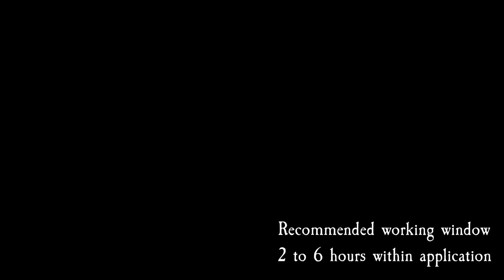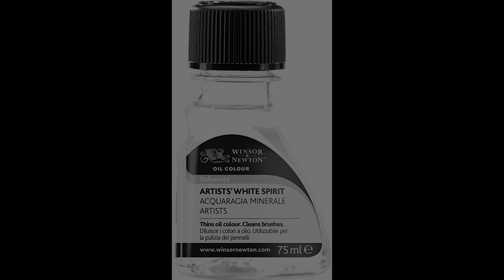What - Why - How! An introduction to Enamels and Oils in miniature painting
A very, very basic approach to enamels and oils in miniature painting, used to complement my tutorials and answer some of the most frequently asked questions!

-Products used-
MIG Streaking Grime
AK Dark Brown Wash
Abteilung 502 Black
Abteilung 502 Dark Rust
White Spirits
Odourless Thinner